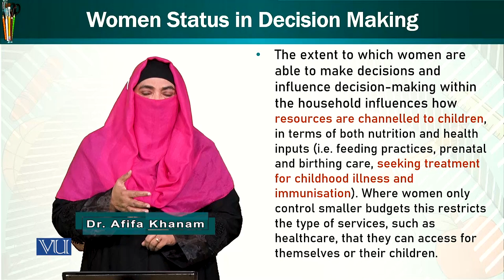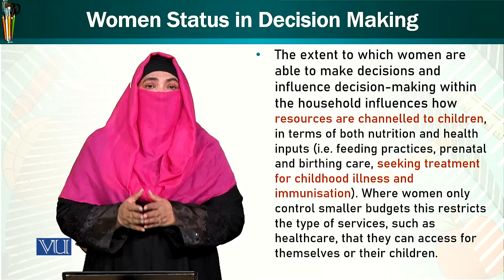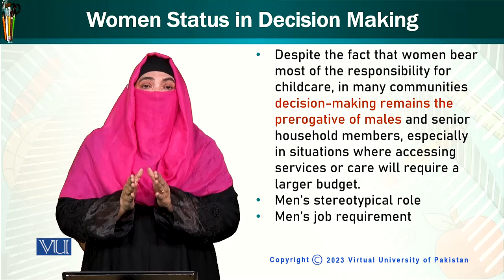Women's Status in Decision Making | Trends & Issues in Early Childhood Education | ECE402_Topic105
Topic105: Women's Status in Decision Making,
By Dr. Afifa Khanam